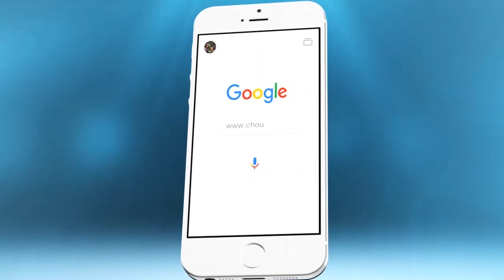أول تصريح لبادو الزاكي بعد عودته من الجزائر.. اللاعب ديالي حاميها متوصل بحتى شي عرض من أي فريق مغربي